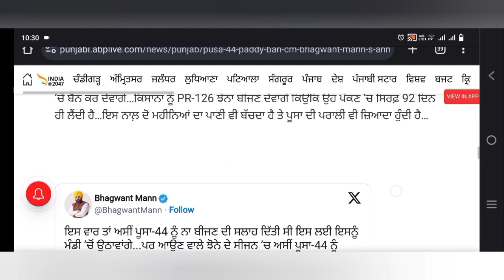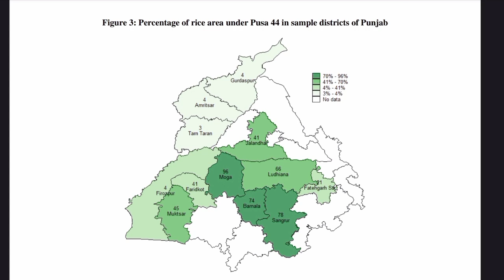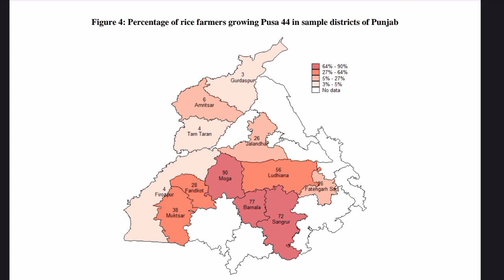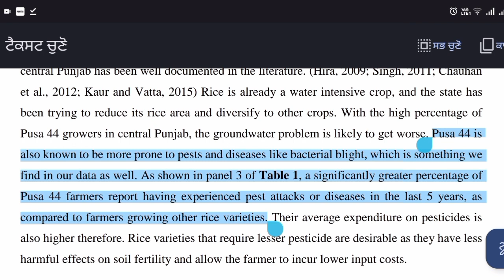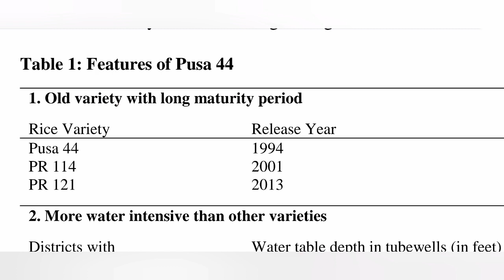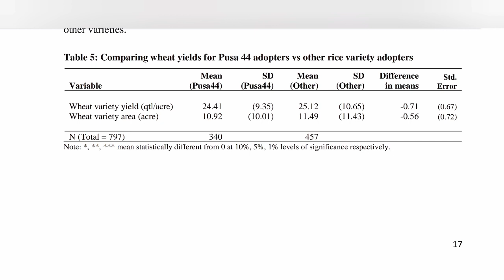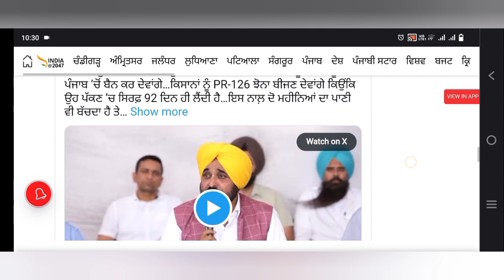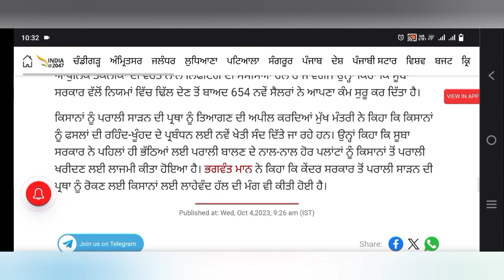BEST YIELDING VARIETY 🚫 ਸਿਰੇ ਦਾ ਝਾੜ ਦੇਣ ਵਾਲੀ ਕਿਸਮ ਤੇ ਰੋਕ! PUSA 44 ਦੇ ਚੰਗੇ ਤੇ ਮਾੜੇ ਪੱਖ